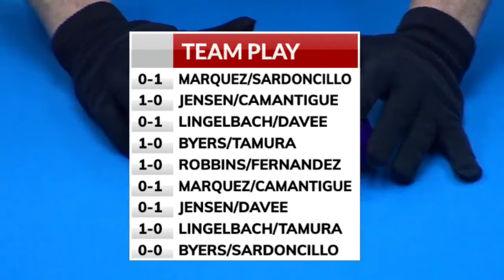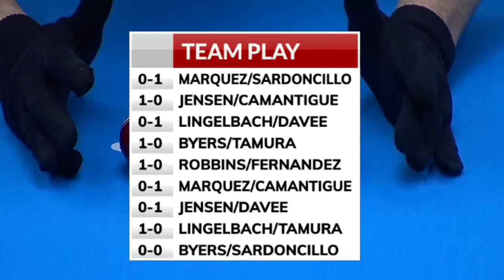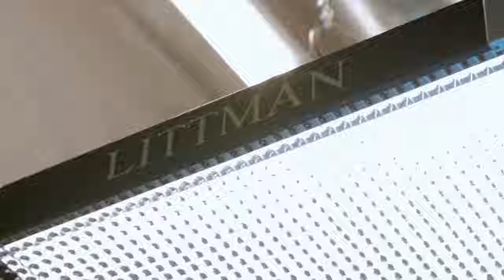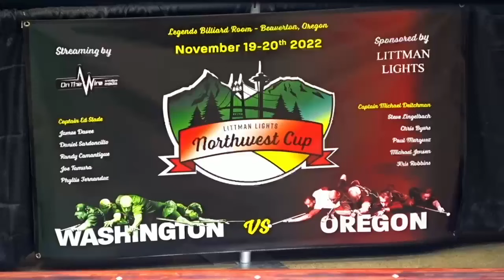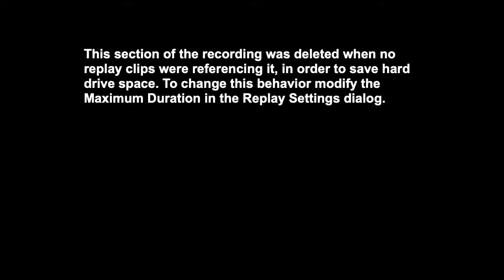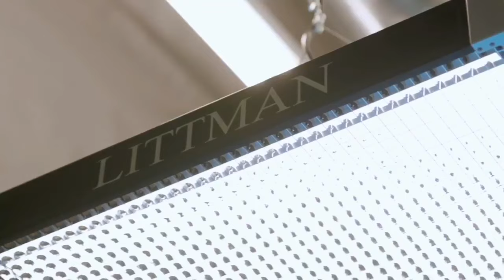Part 1 LITTMAN LIGHTS NORTHWEST CUP 2022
THE LITTMAN LIGHTS NORTHWEST CUP PT 1
THE RIVALRY IS ON!
WASHINGTON VS OREGON!
COMMENTATORS JEREMY JONES AND RA HANNA!
LIVE FROM LEGENDS  BILLIARD ROOM BEAVERTON, OREGON